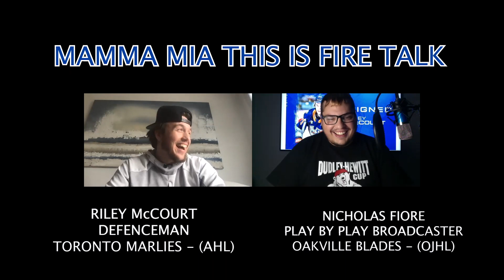Riley McCourt - Toronto Marlies (AHL) - Episode 15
On episode 15 of, MAMMA MIA THIS IS FIRE TALK, I was joined by newly signed defenceman with the Toronto Marlies in the American Hockey League (AHL), Riley McCourt.

Riley just finished playing three full seasons in the OHL, recording 117 points in 175 games, coming from the Flint Firebirds.